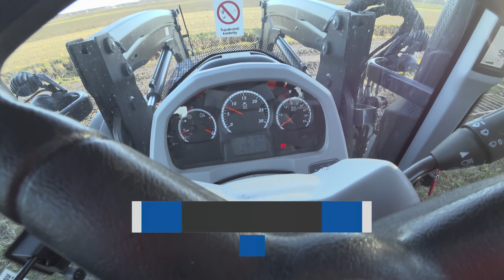Valtra N174 Direct Smart Touch - Kyntöä, Aurausta, Fälttöötä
Ajossa Valtra N174 Direct Smart Touch.
Eli kynnetään, aurataan, fältätään, rakkaalla lapsella on monta nimeä!
Tämä Valtra saatu videoita varten lainaan niin ilmoitettakoon se täälä!

FANIPOSTI OSOITETIEDOT ---
Miika Soini
Poste restante
61550 Orismala

FANITUOTTEITA!!! ---
Printmotor on parempi!